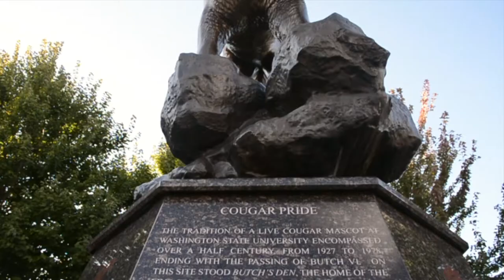Why WSU? Heart of a Coug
Video by Washington State University students Tristan Twilligear and   Siraj Twaha.